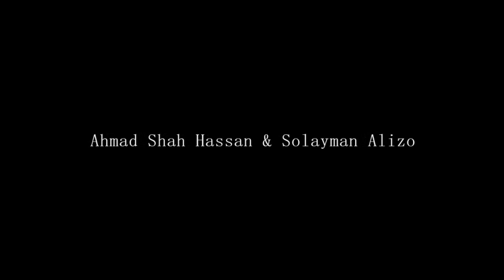Singer Ahmad Shah Hassan | Tabla Solayman Alizo | Part 04 | Song - Dar Bazme Dilam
Live in San Diego